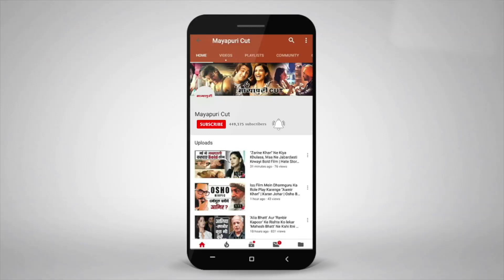BAND VAAJE Full Movie in 5 Minutes l BAND VAAJE Movie l BAND VAAJE Full Movie l BAND VAAJE Review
Mayapuri Cut brings Latest Entertainment Pollywood news online.